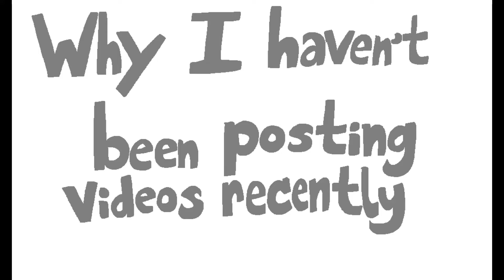Why I haven`t posted any video lately| Calebmations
This is just a quick animatic.

Hope you enjoy and thanks you so much for your patience and support